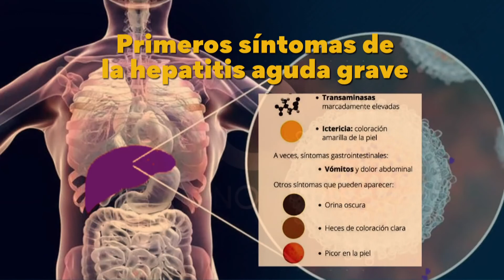Casos sospechosos de hepatitis infantil en Argentina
ABEL DALBENE - Alerta por casos de una nueva hepatitis. Se confirmó el primero en Argentina y hay 8 más en estudio